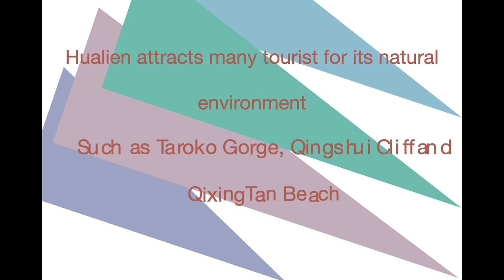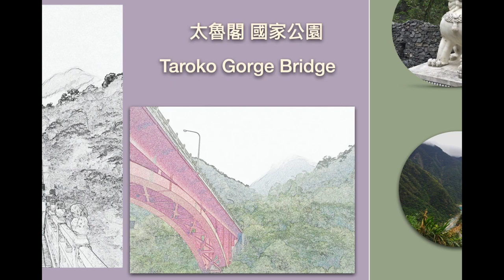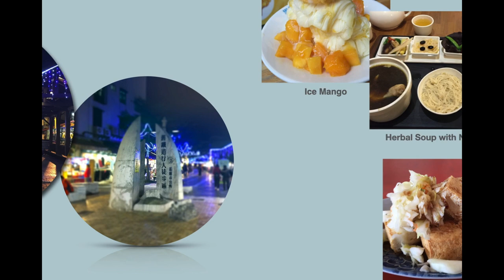Journey to the Eastern of Taiwan - Hualien - Taroko - Taipei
Journey to Taiwan from Taipei, Taichung to Tainan is the North, Middle and South part of Taiwan, this video is about Hualien Eastern part of Taiwan, with enjoying natural scenery and local food around that area, you can explorer a lot of nice foods and places in Taiwan such as traditional noodle, scallion fried egg, dumpling, traditional toast, milk tea, and Bei Gang Spring Roll etc

Note : 北港春捲 - Bei Gang Spring Roll is the Spring Roll the gal makes 10 popiah in 1 shot.